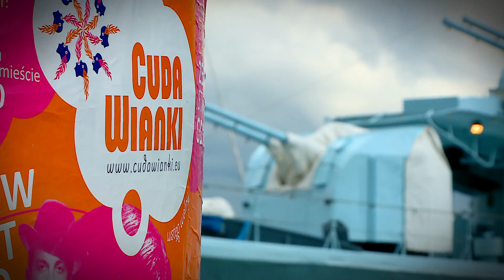Wakacyjne Modżajto - spot promocyjny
Od poniedziałku do piątku o godzinie 14.00 na antenie Telewizji TTM,